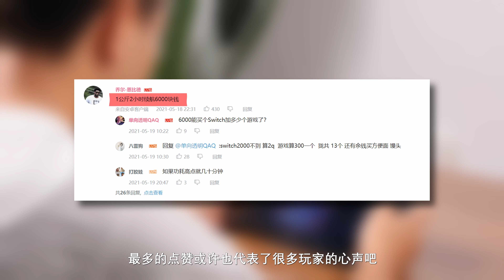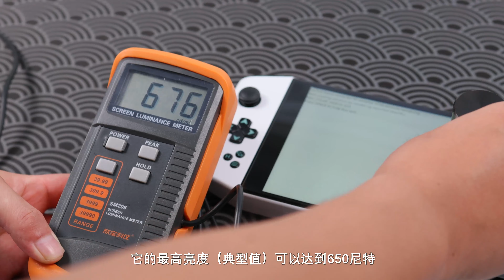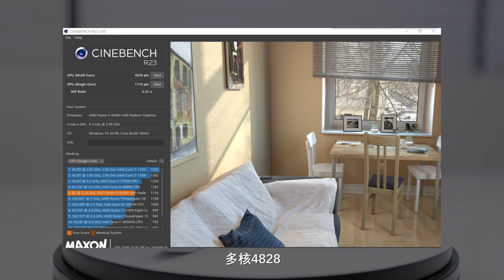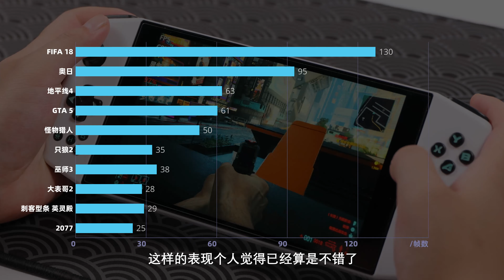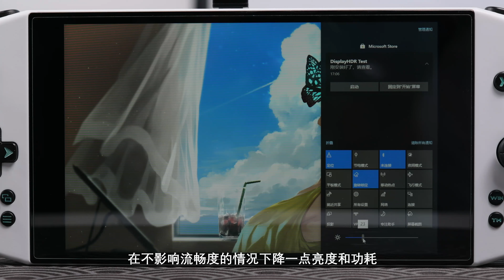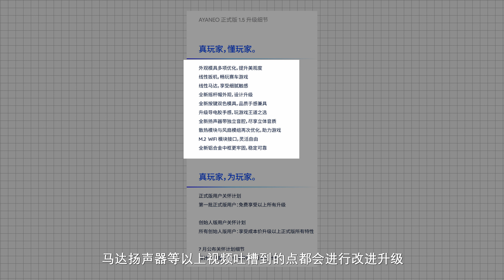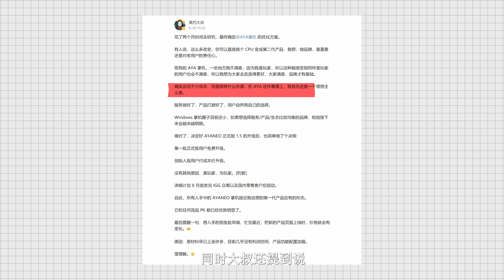略有失望但好在补救及时！能玩3A的AYA Neo掌机评测 | AYA Neo Game console Review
今天视频的主角，是我们最近刚收到的首批交付用户的AYA Neo正式版游戏掌机，但就是这样一台能装口袋能玩3A的掌机，他的表现并没有让我们满意，一句话总结就是可远观而不可亵玩焉，什么意思呢？视频里会告诉你答案。